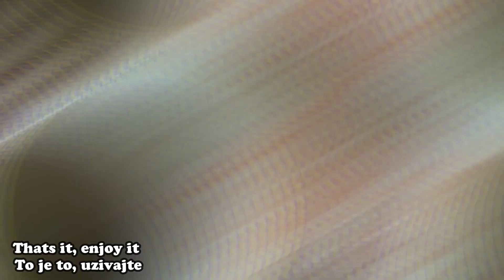Delicious Banana dessert with Peanut and Honey & Fast and very easy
🍌Ingredients:
550g of Banana
50g of Peanut
200ml of sweet cream
2 big spoon of honey
200ml of milk
Orange Juice (2 oranges)
decoration : peanut and chia seeds
🍌Preparation:
in a blender add : banana, peanut, orange juice, milk, honey,
Mix everything together for few minutes and leave it aside.
In a Bowl add sweet cream and mix it up until you made a whipped cream, add mass you made before to the whipped cream and mix everything up with a spoon, leave in the fridge for 1 hour, on top add chia seeds and peanut for decoration.
🍌Sastojci:
550 g banane
50 g kikirikija
200 ml slatke pavlake
2 velike kašike meda
200 ml mleka
Sok od pomorandže (2 pomorandže)
ukras : kikiriki i čia semenke
🍌Priprema:
u blender dodati: bananu, kikiriki, sok od pomorandže, mleko, med,
blendirajte sve zajedno nekoliko minuta i ostavite po strani.
U činiju dodajte slatku pavlaku i miksajte dok ne napravite šlag, u šlag dodajte masu koju ste prethodno napravili i sve izmešajte kašikom, ostavite u frižideru 1 sat, preko dodajte chia semenke i kikiriki za dekoracija.

🎵 Track Info:

Title: Escape by Pokki Dj